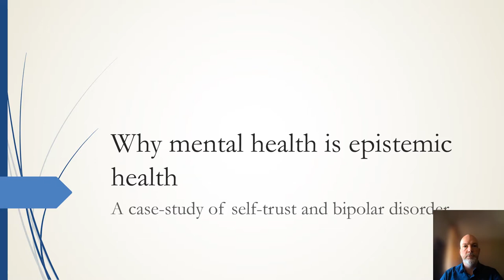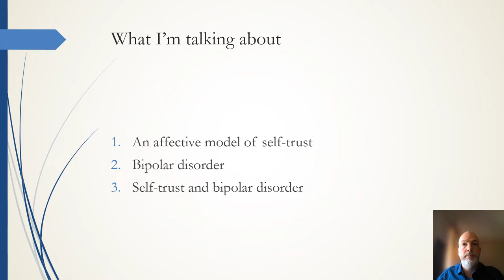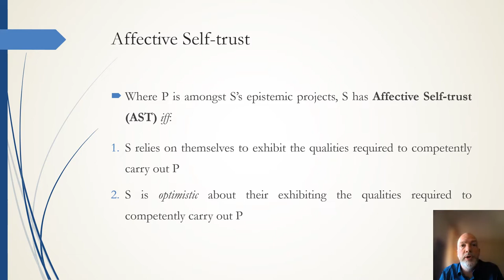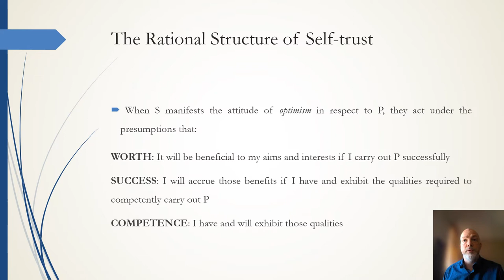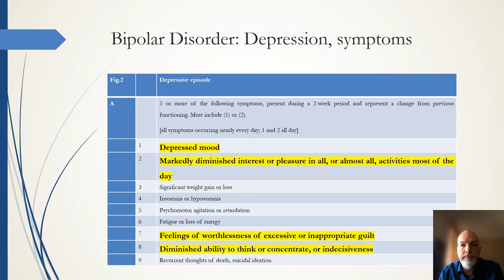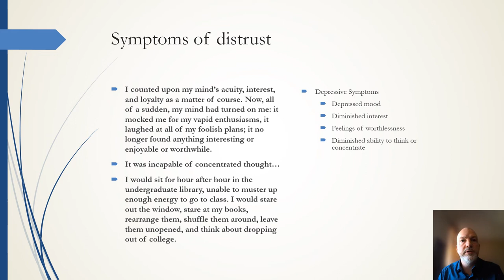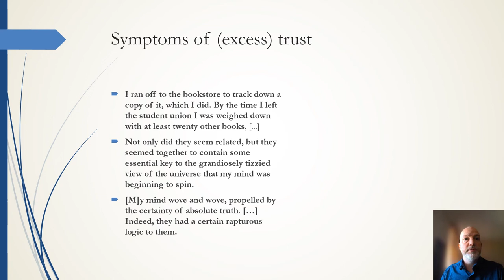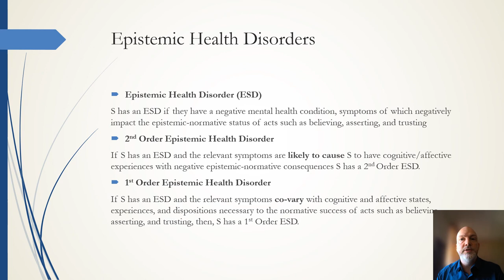Simon Barker on Mental Health as Epistemic Health, Self-Trust and Bipolar Disorder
Online Symposium on Values in Medicine, Science, and Technology 2022

Simon Barker (University of Tartu), “Why Mental Health is Epistemic Health: A Case-Study of Self-Trust and Bipolar Disorder”